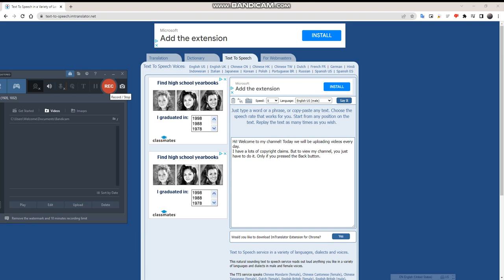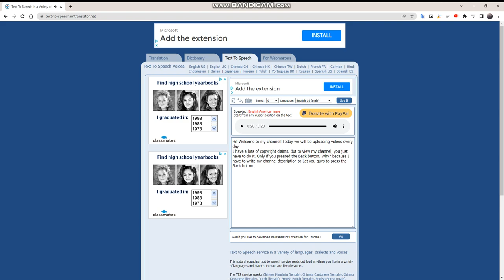Welcome to Our Channel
please.

[Episode 7]